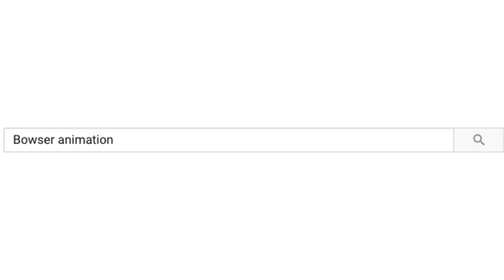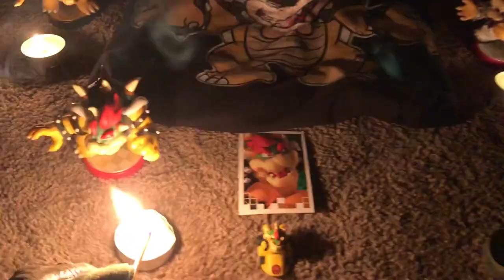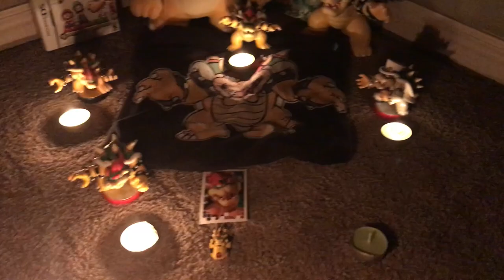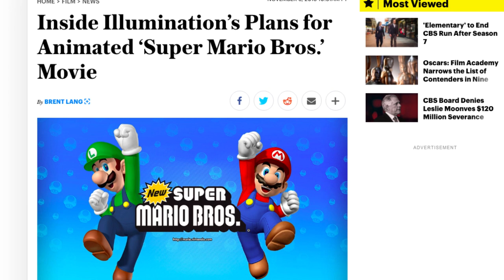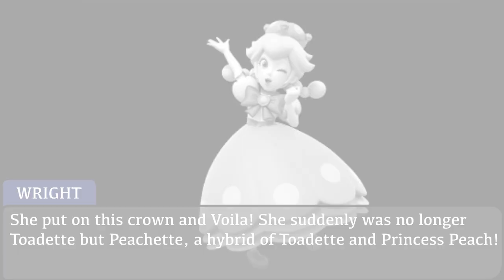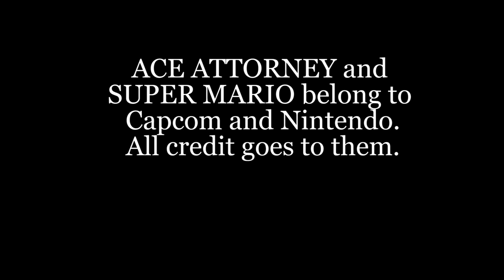Why Bowser is Awesome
This was suppose to be a birthday present but I guess now It's a Christmas gift.

Turnabout Super Crown: 9:57